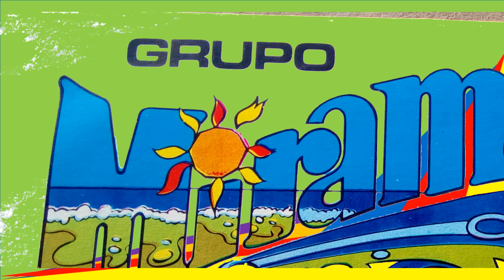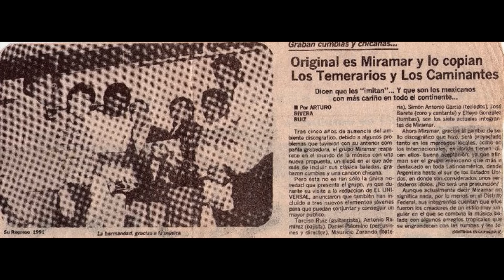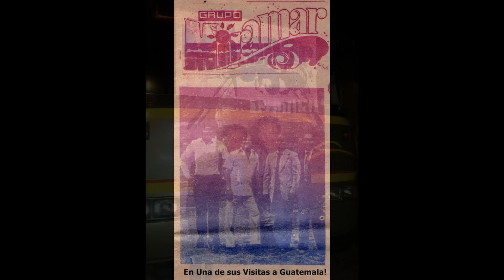Grupo Miramar - Deja Mi Vida En Paz (2022)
El Grupo Miramar fue una agrupación musical pionera dentro de la música grupera mexicana gracias a su estilo denominado "Balada Tropical".

Discos Coro, la casa de Grupo Miramar, es un sello / disquera fundada desde el año de 1960 por empresarios mexicanos, 100 % mexicana.